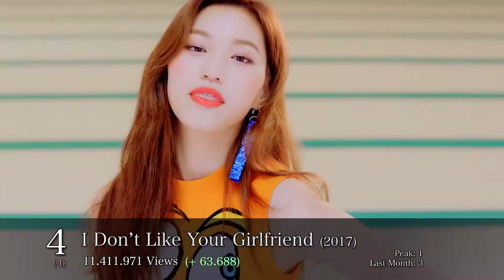WEKI MEKI: TOP 10 MOST VIEWED MUSIC VIDEOS (JUNE 2021)♥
♥ MOST WATCHED WEKI MEKI MV ♥
Queens and creators of the teencrush concept: WEKI MEKI
A hidden gem, underrated and talented group. WeMe unstoppable ♥♥♥ WeMe world domination !!!
This month 'Picky Picky' surpassed 'IDLYG' congratulations ♥
sorry for the -super late- update oops !! these past months has been a fucking ride !!!
Hope u like it ♥
FEATURING SONGS:
Weki Meki - Stay With Me
LONG:D feat. Kim Doyeon - All Night